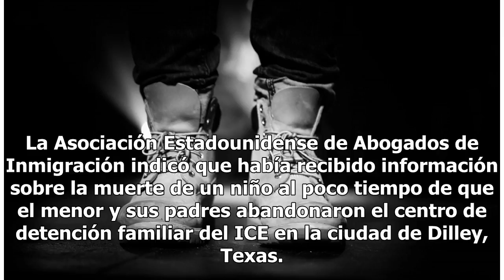Reportan muerte de niño inmigrante tras ser liberado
El reporte de que un niño falleció poco después de ser liberado de instalaciones del Servicio de Control de Inmigración y Aduanas de Estados Unidos en Texas exacerbó este miércoles el debate sobre la detención de las familias migrantes. La Asociación Estadounidense de Abogados de Inmigración indicó ...